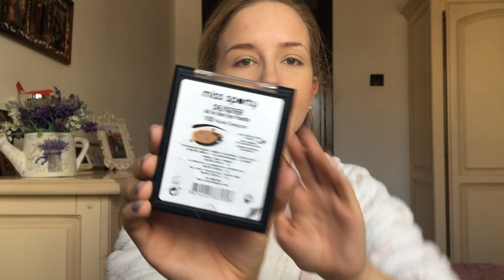Rutina de machiaj de zi | GRWM chit chat style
NEAPARAT NU UITATI DE CLOPOTEL! DE ALTFEL NU O SA VA APARA CAND POSTEZ!!
Vizionare placuta va doresc si nu uitati sa imi propuneti clipuri pe care v-ar placea sa le vedeti de la mine.
pupici

11.gel de sprancene essence in nuanta "blondy brows":
12.creion de buze golden rose nuanta "504":
13.ruj nyx soft matte lip cream in nuanta "cannes":
14. ruj lichid miss sporty: